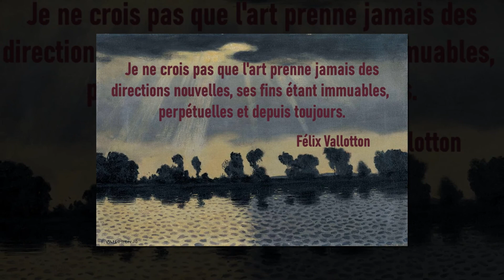Félix Vallotton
Un artiste-peintre franco-suisse résolument inclassable.